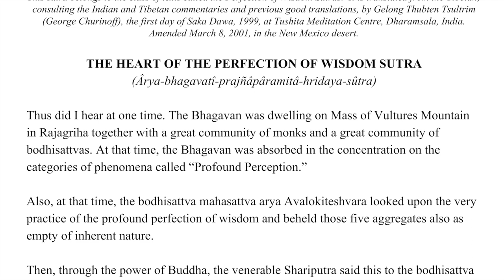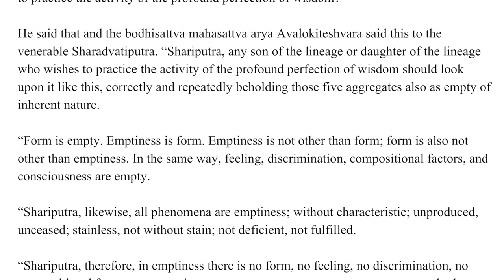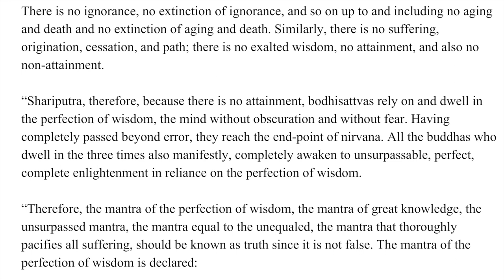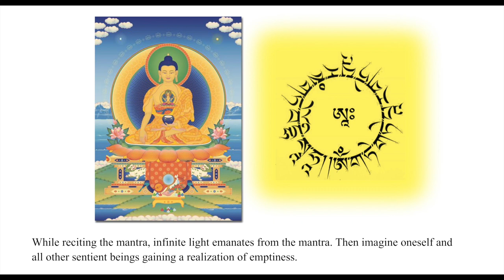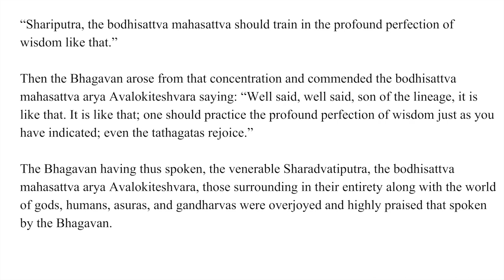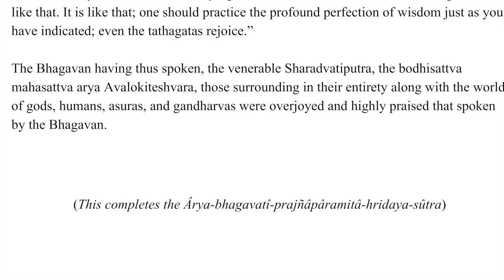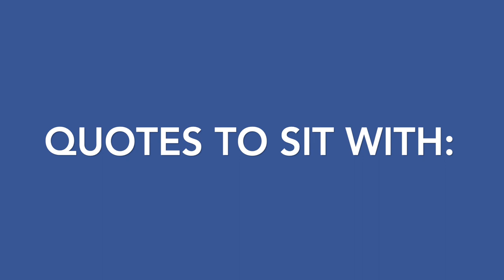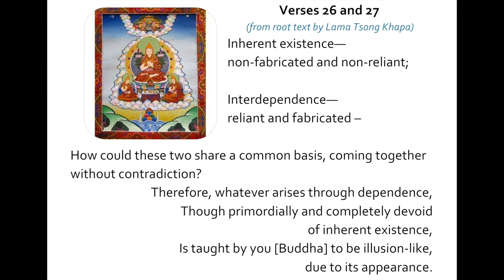Heart Sutra Chanted in English with Brief Mantra Meditation